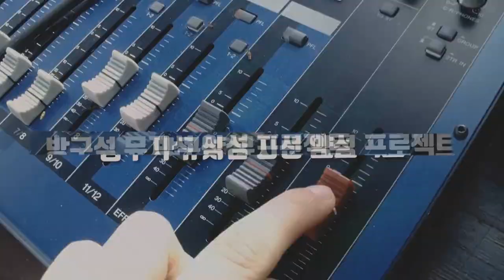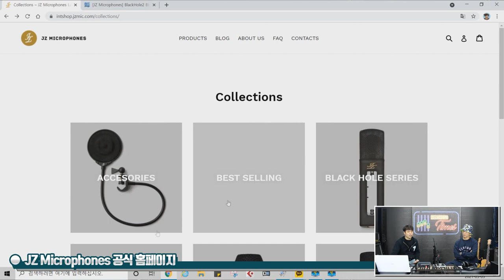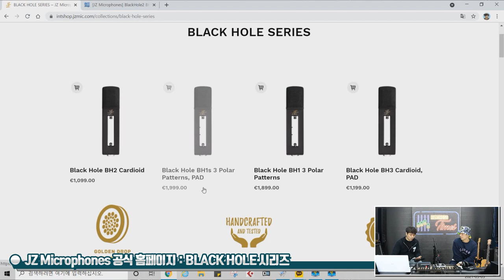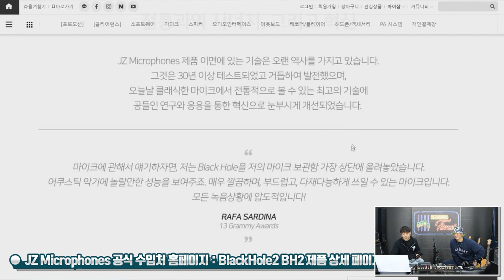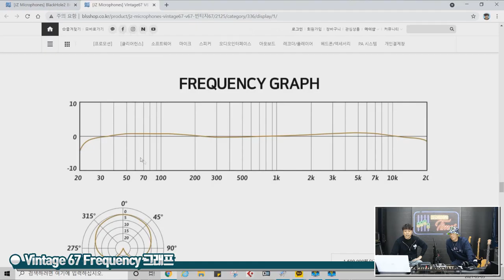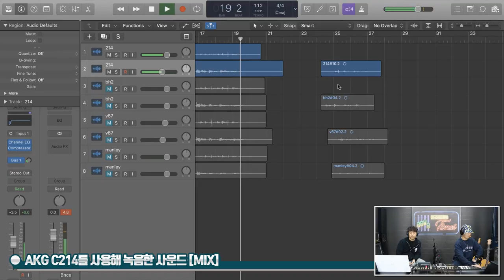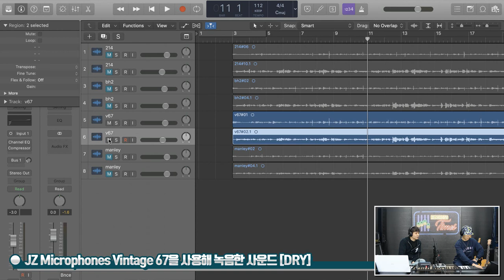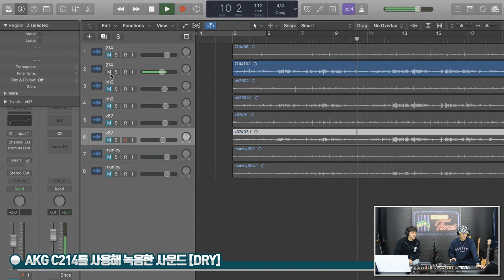[RecordingTimes 327회] JZ Microphones 컨덴서마이크 BlackHole2 BH2